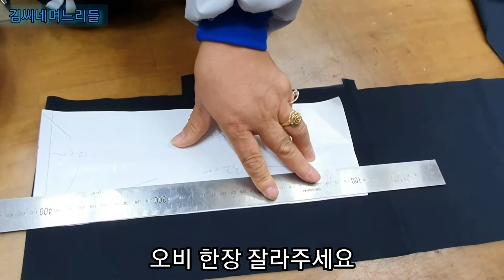언발란스 치마만들기/반쪽치마 만들기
안녕하세요

김씨네며느리들입니다

요즘 날씨 나무 추워졋어여 ㅠㅠ

연말인데 코로나땜에 아무것도 할수가 없네요.

가족들과 함께 연말엔 케이크 키고 파티해야겟네여

김사합니다

만든이 : 시엄마
영상편집 : 며느리